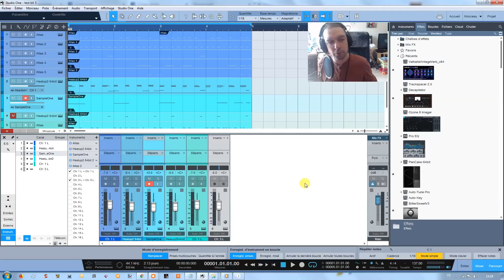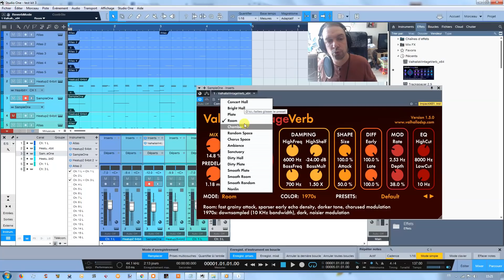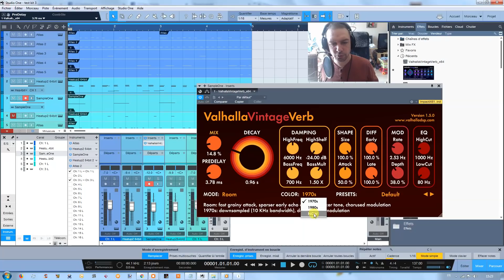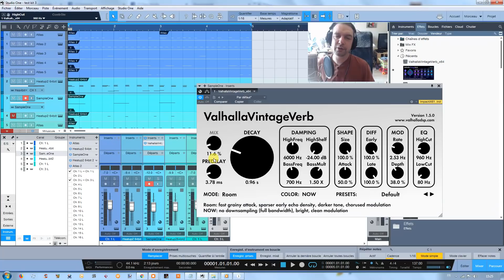Comment UTILISER la REVERB sur une BASSE ?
⬇⬇⬇ Clique sur "PLUS" y a pleins d'infos utiles ⬇⬇⬇

Dans ce tutorial, je montre comment utiliser une reverb sur la basse. Cette technique est valable quelque soit le type de basse utilisée (sub, synthé, electrique..).

2. Like ma page Facebook
3. Rejoins moi sur Insta
4. Suis moi sur Twitter

3 minutes pour faire de la trap avec SEEZY
4 conseils pour percer en tant que beatmaker (ICO, Le Motif, BBL..)
4 MATOS INDISPENSABLES pour débuter en BEATMAKING
2 ERREURS FATALES que font les ARTISTES quand ils DISTRIBUENT leur MUSIQUE sur INTERNET ?